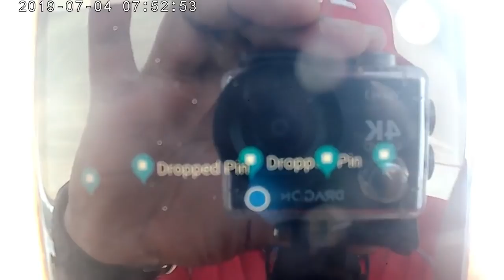Full operation of Bobo Fishing (fish trap) | Masbate Phil. | Harvesting & Setting down of fish traps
harvesting of Grouper fish and maya-maya using fish traps in the Philippines.